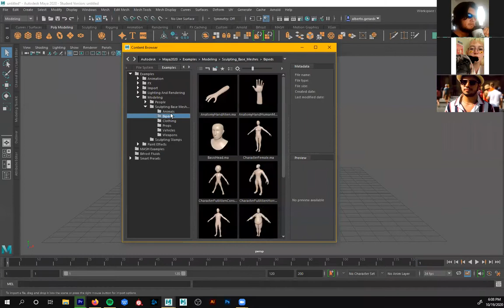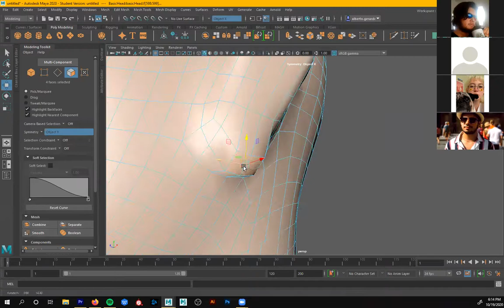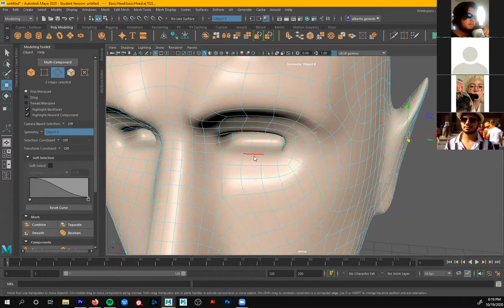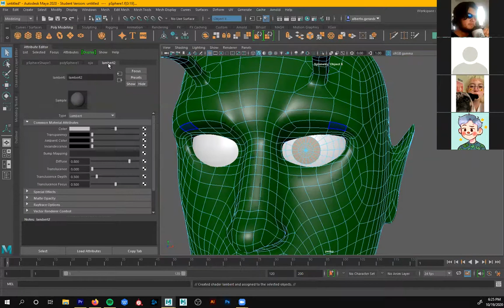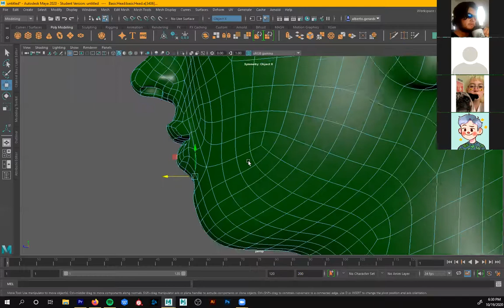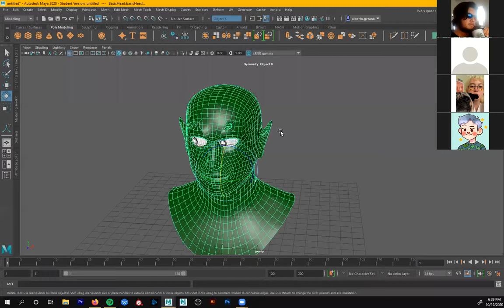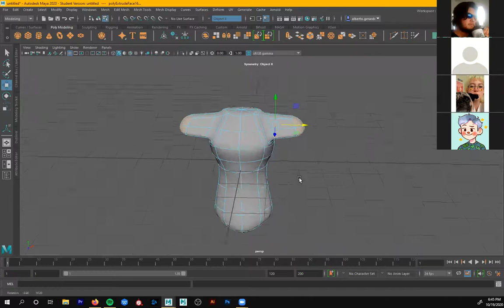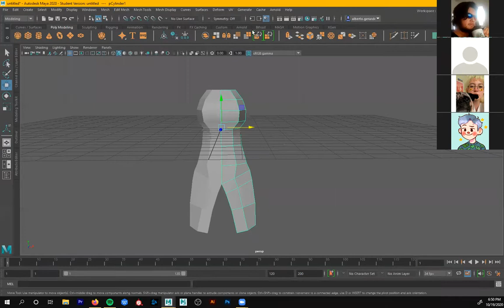modelado 3D Simetria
ejemplos de simetria y duplicate special